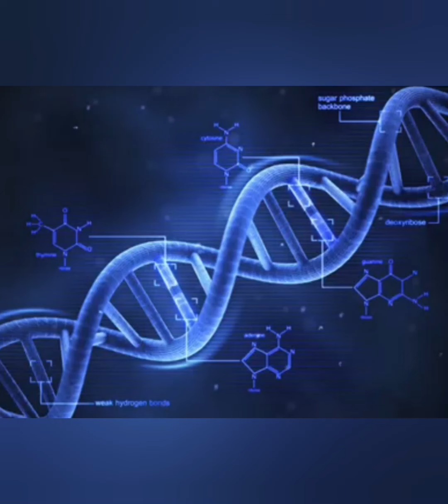Animals Are The Highest Version Of Human Ideal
What are animal totems? What is the meaning of animal symbology? Are animals spiritual beings? How can animals inspire a juman's spiritual jouney? Find out here!